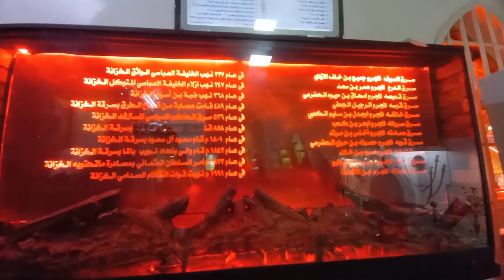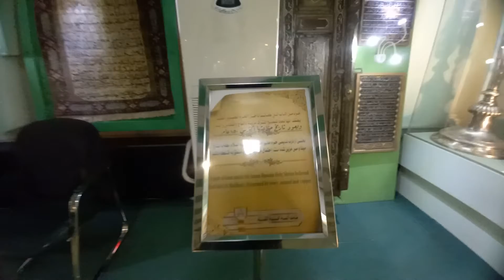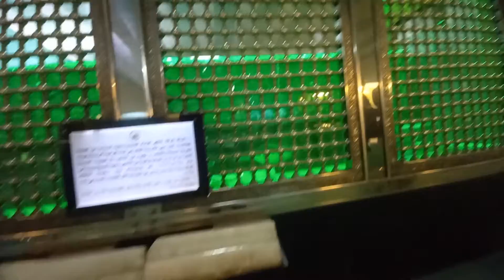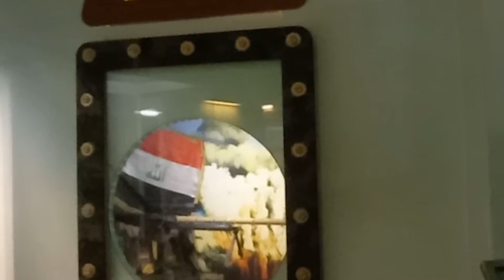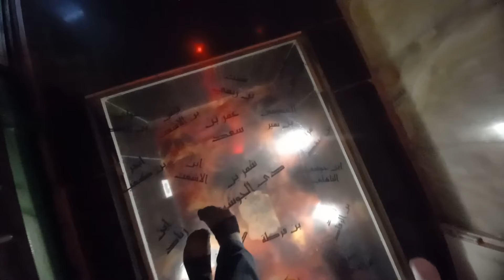Meusume of Hazrat Imam Hussain A.S shrine | Episode 25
Hazrat Imam Hussain A.S shrine Museum